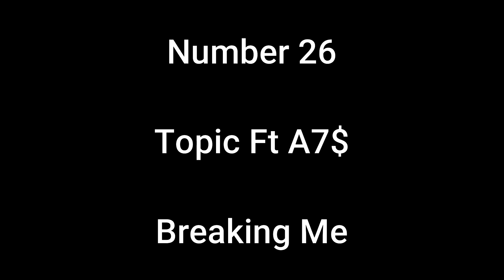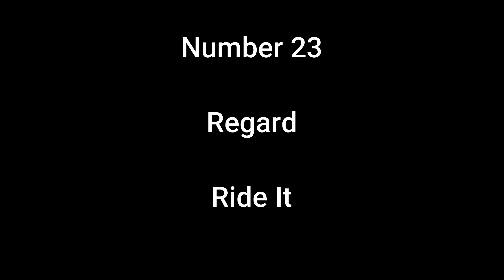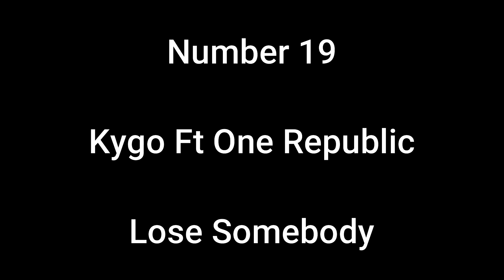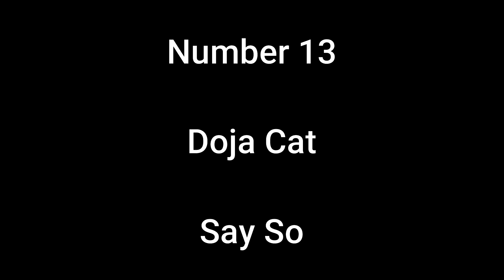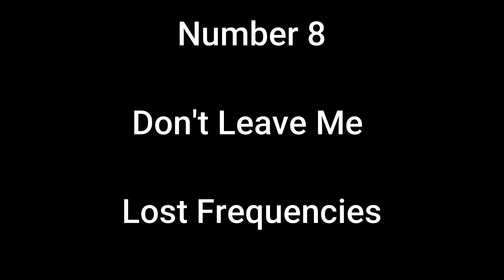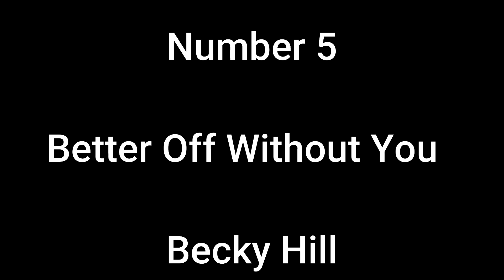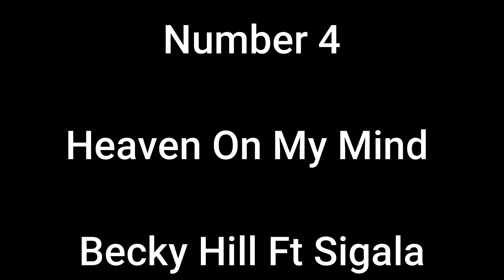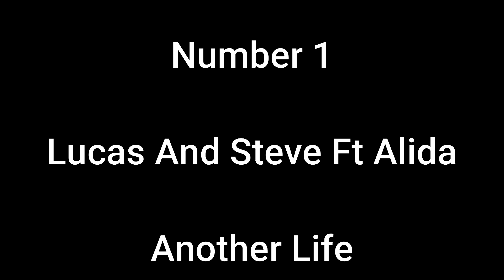My year review of 2020 of song